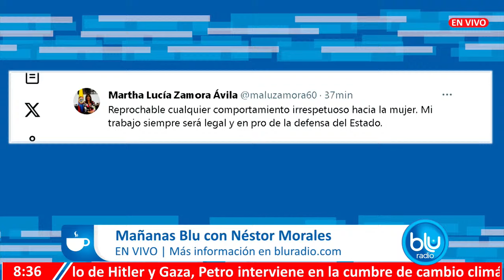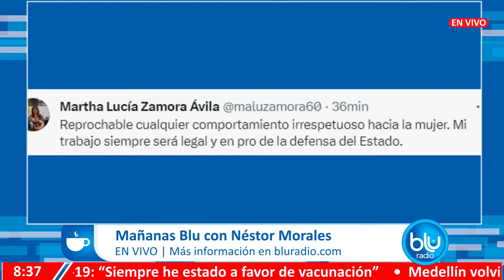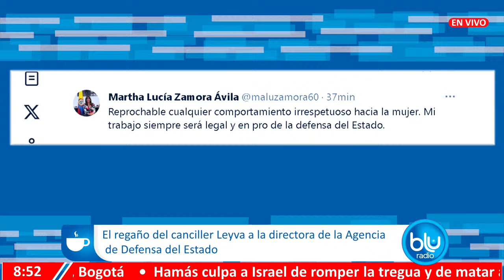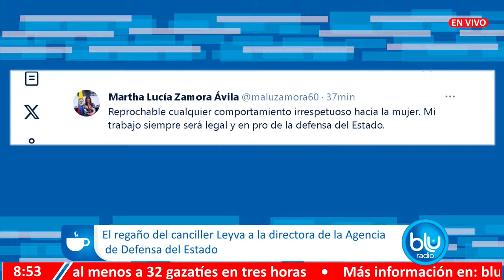Polémica por fuerte regaño del canciller Leyva a Martha Zamora por caso Thomas Greg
Vea el análisis y debate de los panelistas de MañanasBlu sobre el regaño del canciller Álvaro Leyva a Martha Zamora, directora de la Agencia Nacional de Defensa Jurídica del Estado, por el caso Thomas Greg.